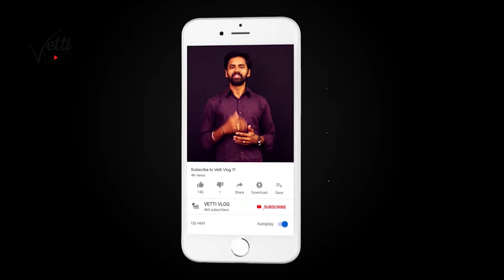CHEESE VEG SANDWICH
CHEESE VEG SANDWICH cheesevegsandwich @cheesevegsandwich